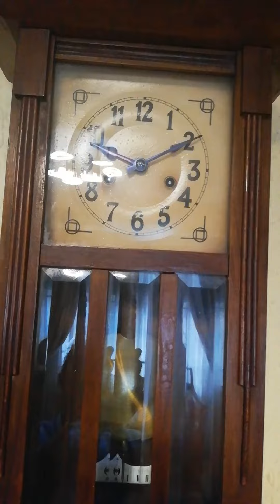Historias de La Pepa y Telefora by AngiGines y Belén Motilla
Mini teatro 🎭 de por AngiGines y belenmotilla